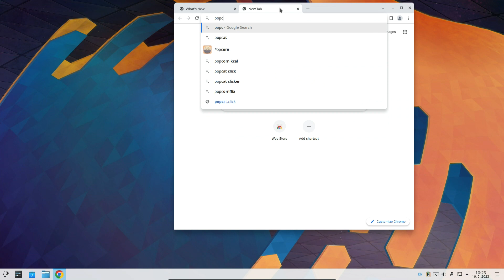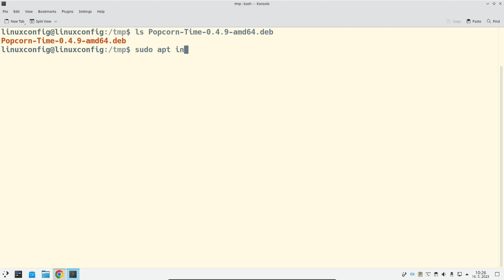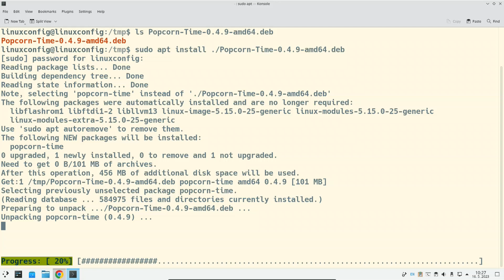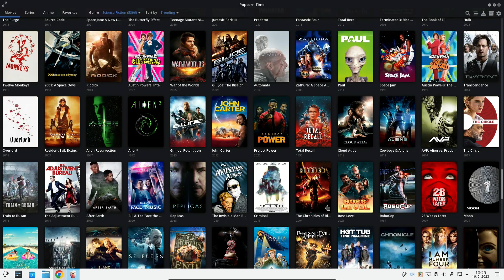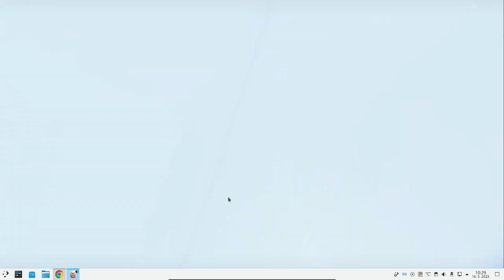Installing Popcorn Time on Ubuntu/Debian: A Quick Guide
Get ready for unlimited streaming! In this brief yet comprehensive tutorial, we'll walk you through the process of installing Popcorn Time on your Ubuntu or Debian system. Popcorn Time is a popular open-source streaming service that allows you to watch movies and TV shows for free.

We'll demonstrate each step, from downloading the Popcorn Time package to installing and launching the application. By the end of this video, you'll be set to enjoy your favorite content right from your Linux desktop.

This tutorial is suitable for all, regardless of technical skill level.